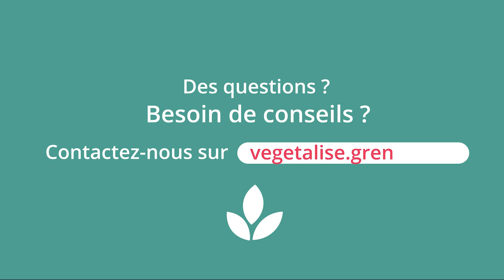Les plantes vivaces à Grenoble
Comment la Ville de Grenoble investi dans le fleurissement par les plantes vivaces.